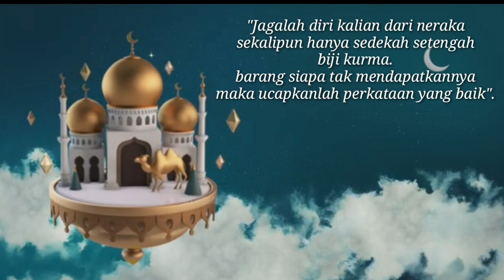Gema Syiar Ramadhan Al Azhar Syifa Budi Cibubur: Mimi Jamilah, S.Pd "Pahala Puasa di Bulan Ramadhan"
MERAIH PAHALA PUASA DI BULAN RAMADHAN

3. Like & Follow Facebook Sekolah Al-Azhar Syifa Budi Cibubur:
@Al-Azhar Syifa Budi Cibubur-Cileungsi.